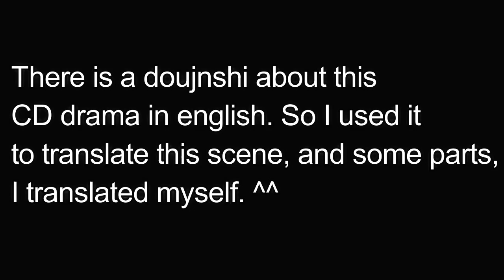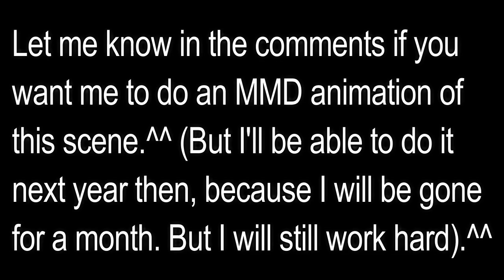No.6 | CD Drama - Shion gets drunk (English sub) | Animation is uploaded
Edit: The MMD animation for this audio is up on my channel now! Please watch it ^^
(Ignore what I wrote at the end of the video, please)

Voice actors:

Kaji Yuki as Shion
Yoshimasa Hosoya as Nezumi